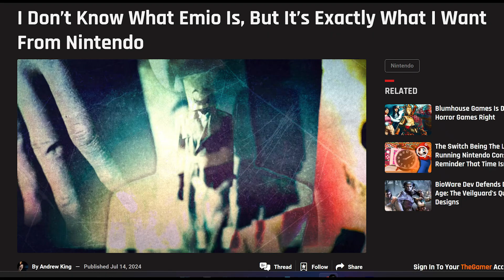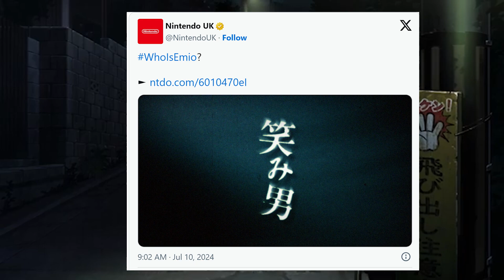Marketing Mastery | How Emio Caught the internet's Attention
Hello everyone!
Today I'm talking about the recent release of Emio: The Smiling Man and the very intelligent way Nintendo went about Marketing this game.

Credits to DoogieManHeimer for Footage